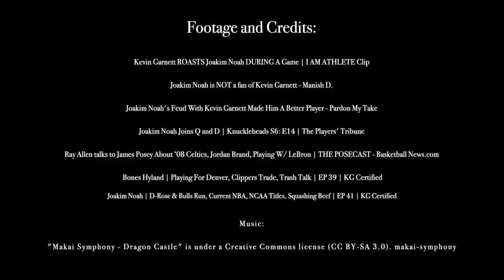The FUNNIEST Kevin Garnett Joakim Noah Story - Told By NBA Players and Legends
Why you NEVER Talk Trash To Tim Duncan - Told By NBA Players and Legends

Video Footage and Credits:
Kevin Garnett ROASTS Joakim Noah DURING A Game | I AM ATHLETE Clip
Joakim Noah is NOT a fan of Kevin Garnett - Manish D.
Joakim Noah's Feud With Kevin Garnett Made Him A Better Player - Pardon My Take
Joakim Noah Joins Q and D | Knuckleheads S6: E14 | The Players' Tribune
Ray Allen talks to James Posey About ‘08 Celtics, Jordan Brand, Playing W/ LeBron | THE POSECAST - Basketball News.com
(21:00) Bones Hyland | Playing For Denver, Clippers Trade, Trash Talk | EP 39 | KG Certified
Joakim Noah | D-Rose & Bulls Run, Current NBA, NCAA Titles, Squashing Beef | EP 41 | KG Certified